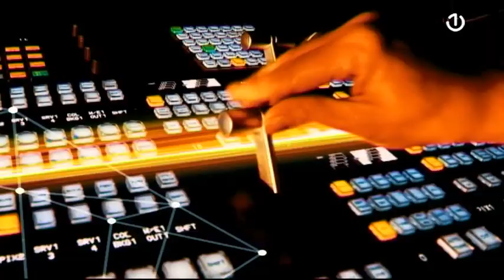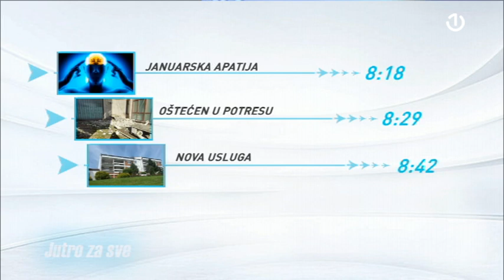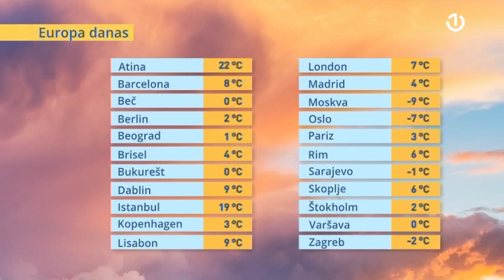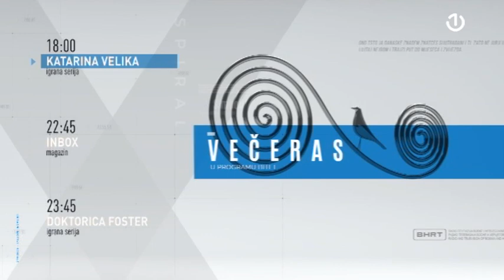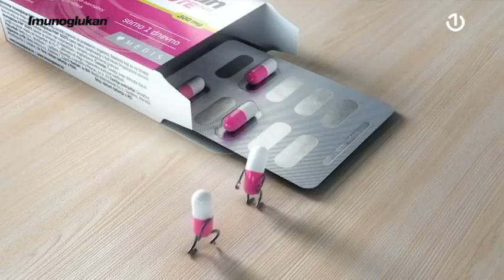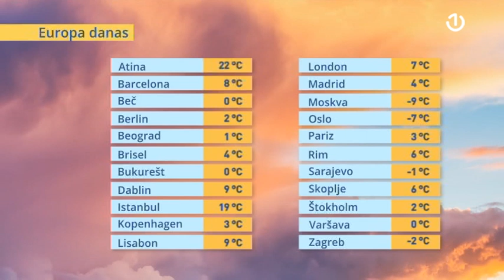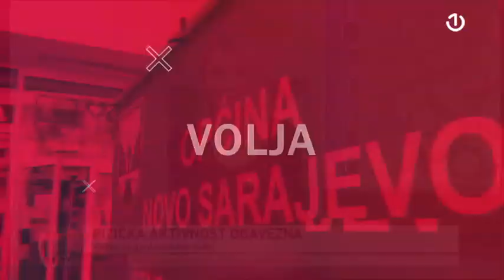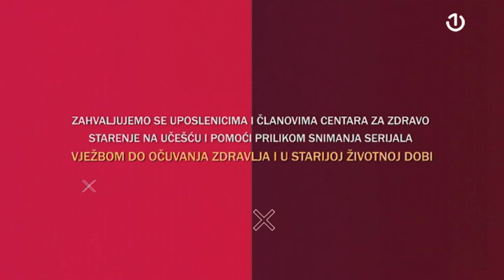Jutro za sve - 11.01.2021.